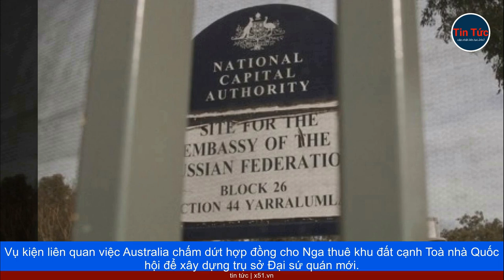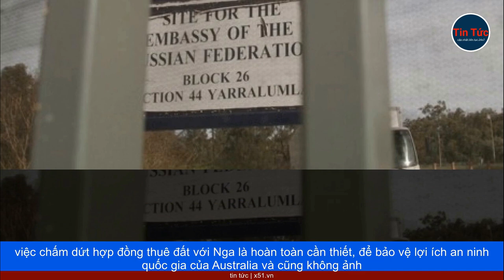CĂNG THẲNG GIỮA NGA-AUSTRALIA VỀ TRỤ SỞ ĐẠI SỨ QUÁN | NGHỊ QUYẾT CỦA MỸ VỀ VŨ KHÍ HẠT NHÂN NGA | IAE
Đại sứ Nga đã phản ứng trước đề xuất tại Thượng viện Mỹ khi coi việc sử dụng vũ khí hạt nhân chiến thuật của Moskva là một cuộc tấn công nhằm vào NATO.